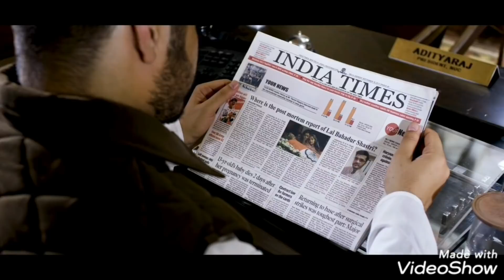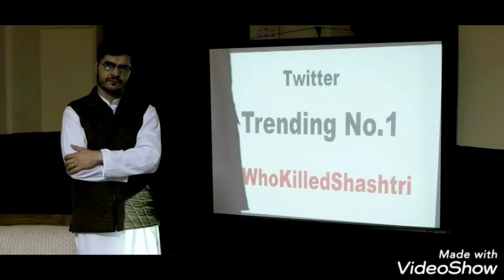Maj. Gaurav Arya in conversation with Army man turned actor Maj. Mohommed Ali Shah ( Actor of YAARA)